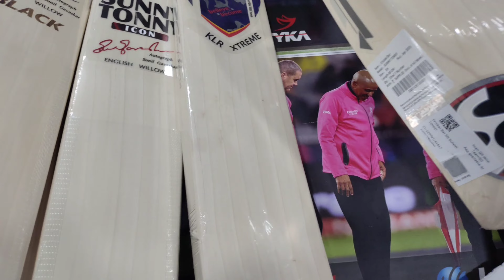sports line Lucknow new English willow bat SG-- vlog#3d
hello everyone
my name is inze
my shop name sports line
hamare yahan sports ke sare saman milte Hain cricket bat badminton racket hockey stick football basketball handball taekwondo judo boxing cricket shoes hockey shoes football shoes badminton shoes any court shoes wrestling shoes boxing shoes

@SPORTS LINE LUCKNOW